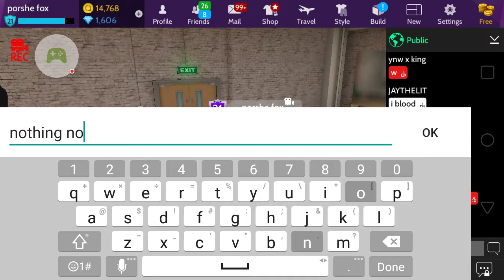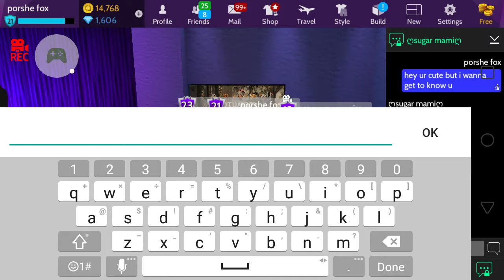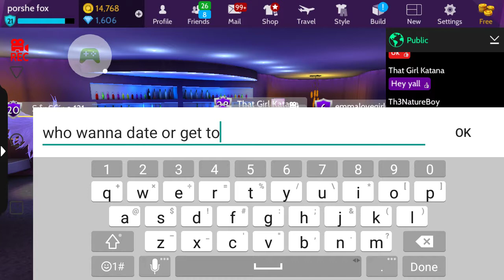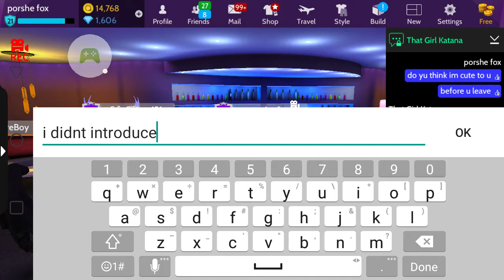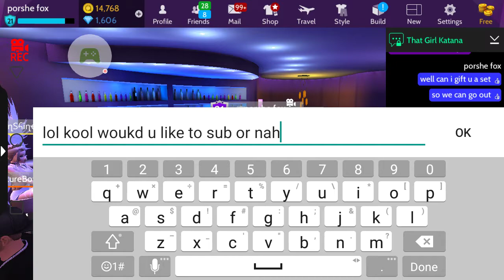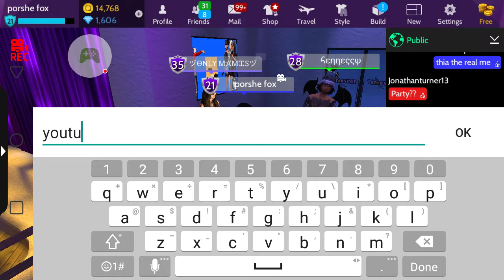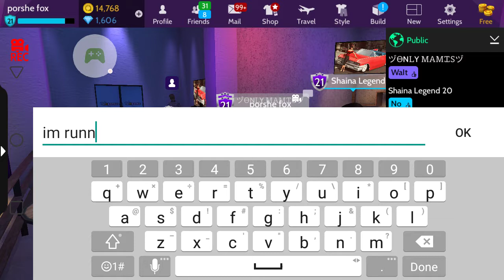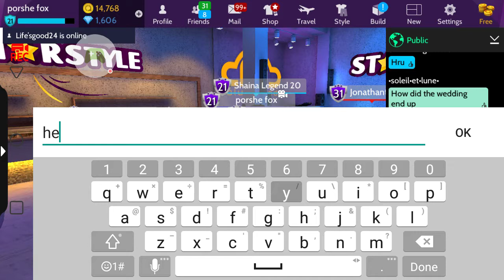Part of gold digging prank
avakin life